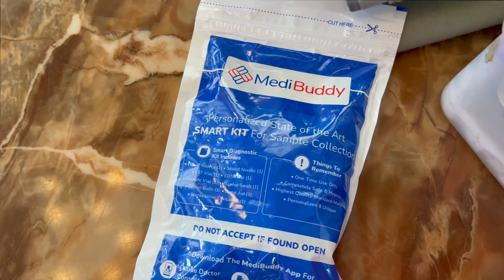Ghar Mein New Member - Kya Name Rakhen - Gold Button Unboxing | Ramneek Singh 1313 | RS 1313 VLOGS